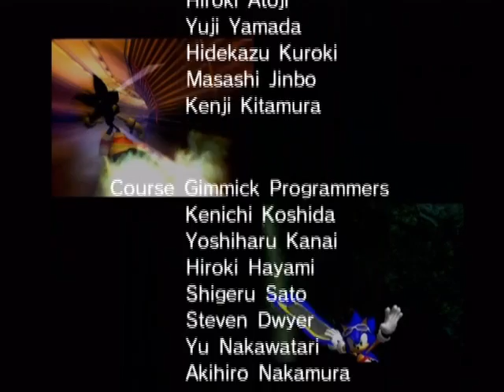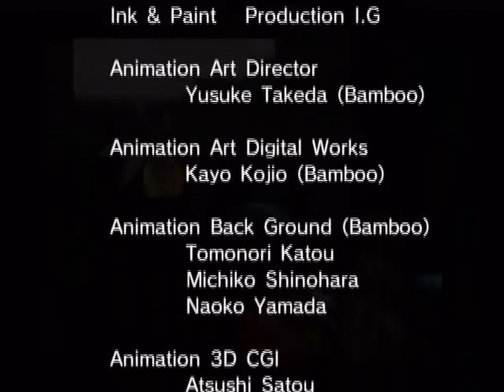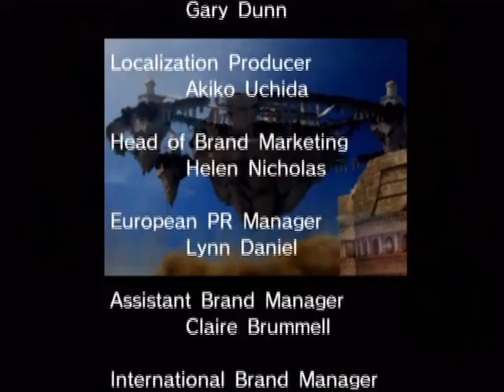Sonic Riders - Playthrough [Part 6 - Story Mode: Heroes - Babylon Garden & Ending & Credits] [ENG]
Sonic Riders - Part 6/ 27